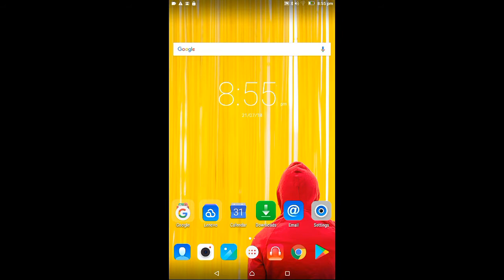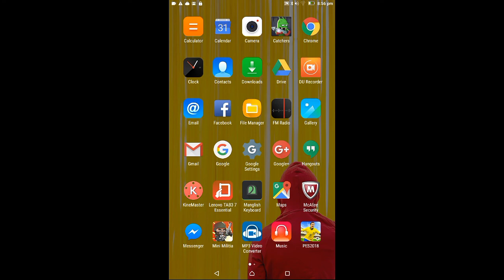HOW TO CONVERT VIDEO INTO MP3 malayalam |MAD STUFF